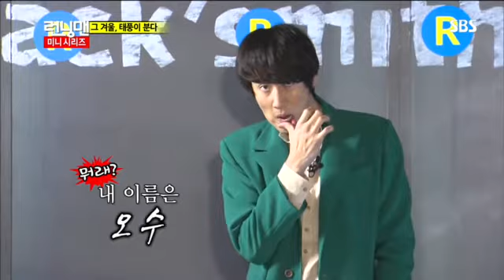런닝맨 271회 #1